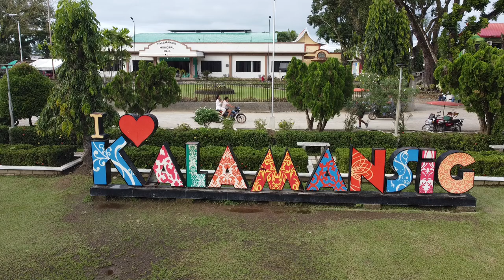KALAMANSIG SULTAN KUDARAT PHILIPPINES /SEPJO TRAVEL VLOG